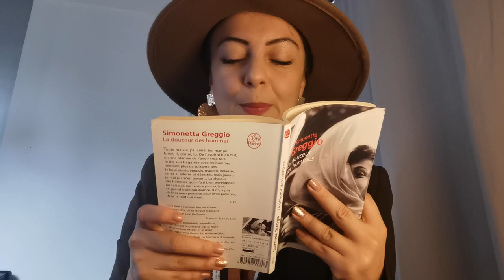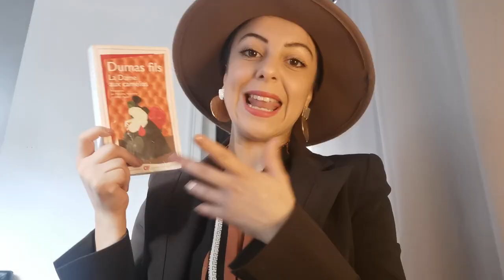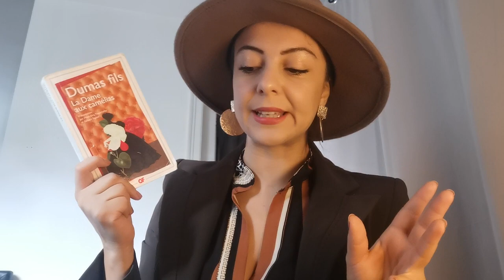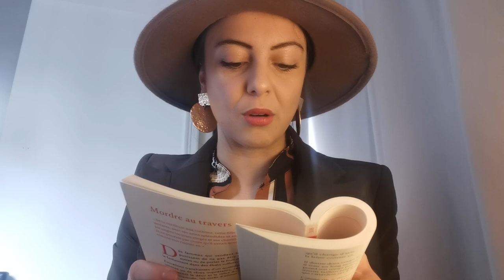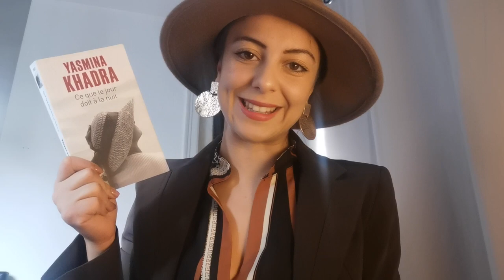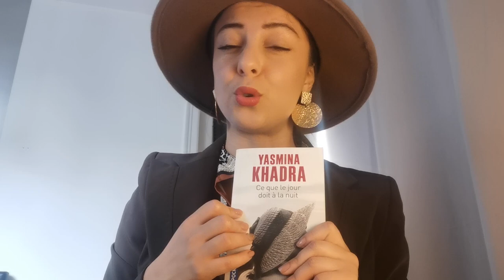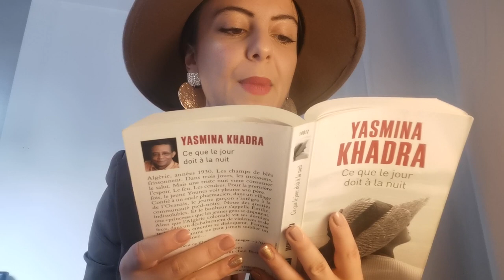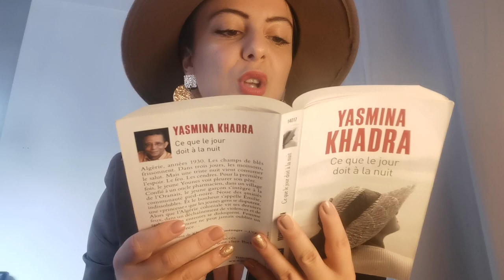S01 E02: Le rapport sexuel. 🔞📚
Bienvenue dans notre rendez-vous spécial. Dans cet épisode 2 de la saison 1 sexe & littérature, je vous parle de la description de l'acte sexuel dans la littérature. Dans cette vidéo, je vous lis trois exemples différents de description du coït.

Quels sont les descriptions sexuelles que vous préférez retrouver dans la littérature ?

À bientôt.